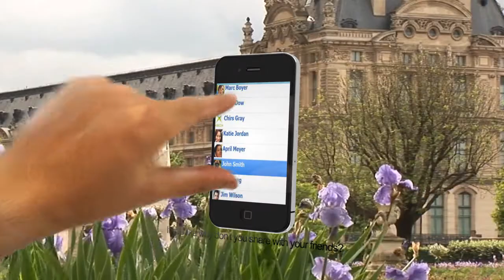PAZL - Find Your Way, Everyday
Professional Communication Project - Proposal 2012